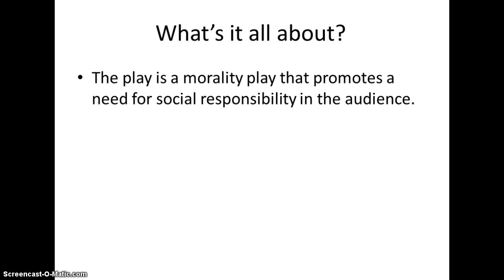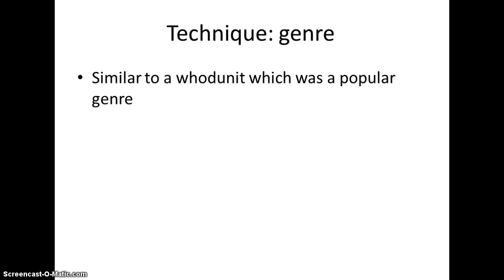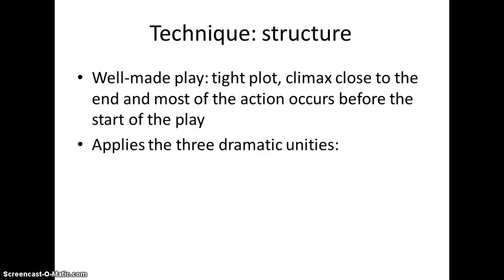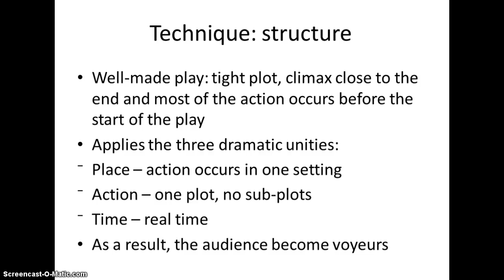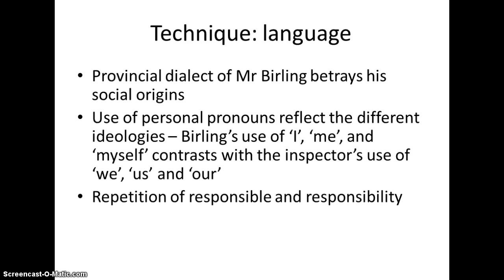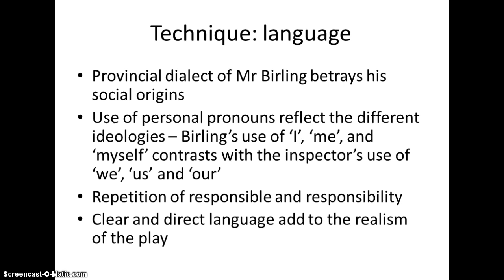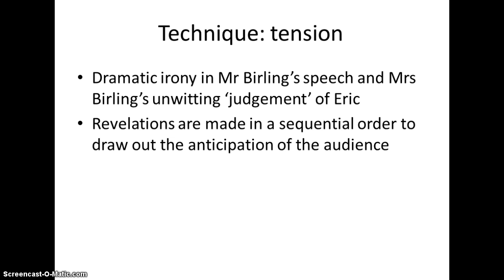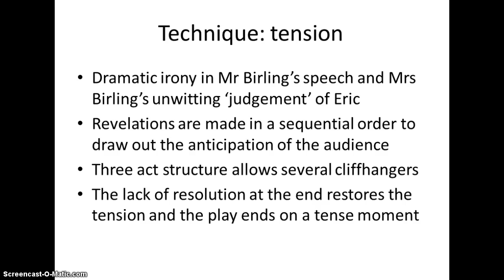An Inspector Calls Revision: Style and technique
A revision video looking at J. B. Priestley's style and technique in An Inspector Calls for the English Literature GCSE.